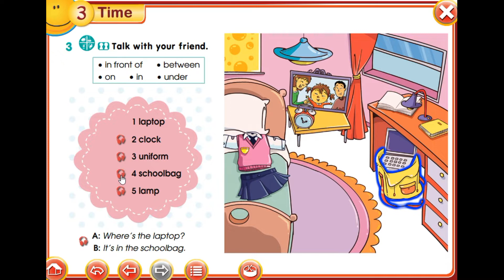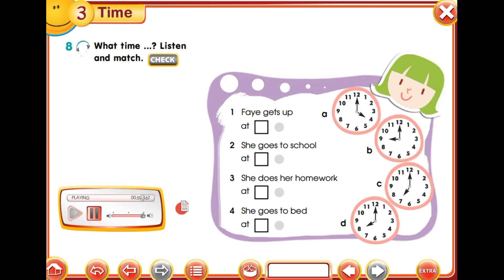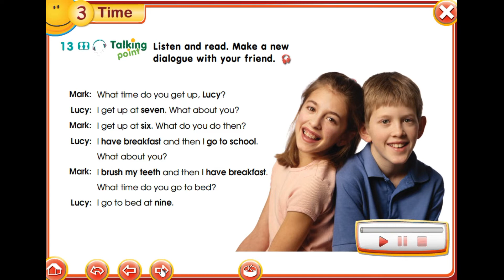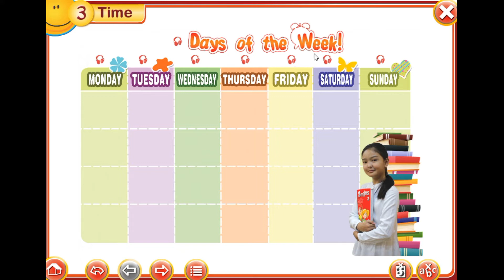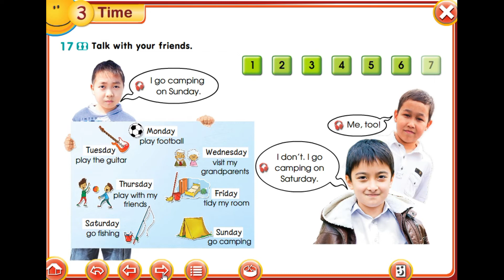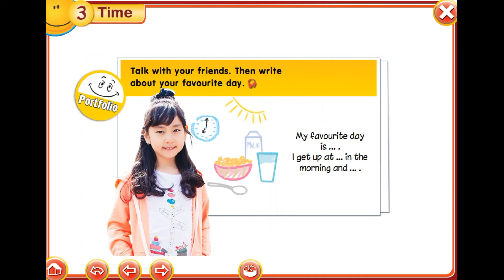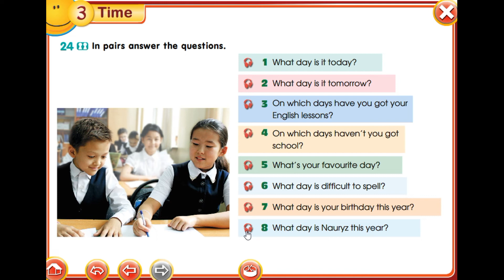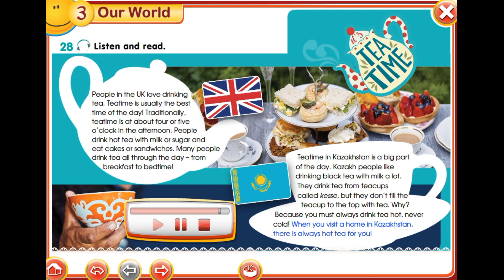Smiles 3 Module 3 все аудио см тайм коды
00:00 Ex 1
00:38 Ex 3
01:00 Ex 4
02:04 Ex 8
03:09 video
04:38 Ex 13
05:07 Ex 14
05:25 Ex 15
25:38 Ex 16
06:07 Ex 17
07:35 Ex 18
08:00 Ex 21
08:38 Portfolio
09:11 Song ex 23
10:00 Ex 24
10:45 Ex 25
11:53 Ex 28